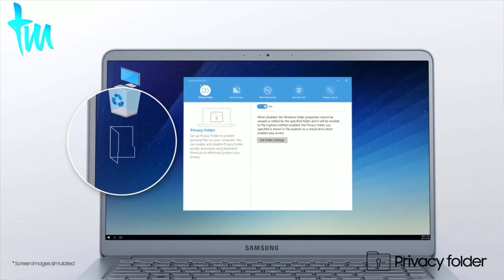Samsung Notebook 9 : The Rumour features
Best notebook presented by Samsung .
This smart notebook features is soo awesome but good features is fingerprint sensor and smart pen .

4 subscriber completed i know my video is not good but i have try my best . Dostoo love me i will give best videos ..